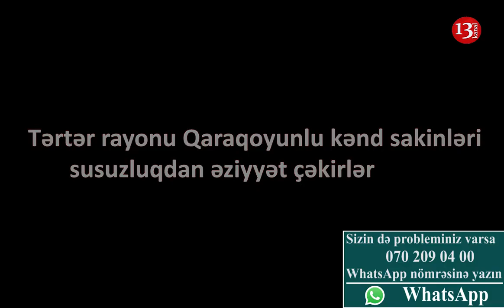"BAXIN İÇDİYİMİZ suyun içində QURDLAR QAYNAŞIR, Bizi içməli suya möhtac qoyublar" -Tərtərdən ŞİKAYƏT